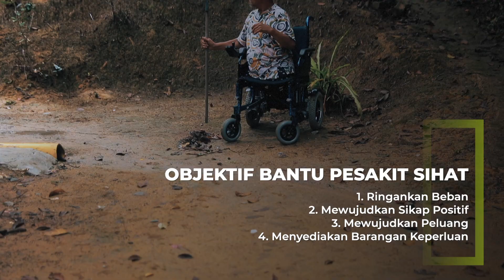[CAPSULE] Seikhlas Hati Musim Ke-2 Episod 3 | Bantu Pesakit Sihat